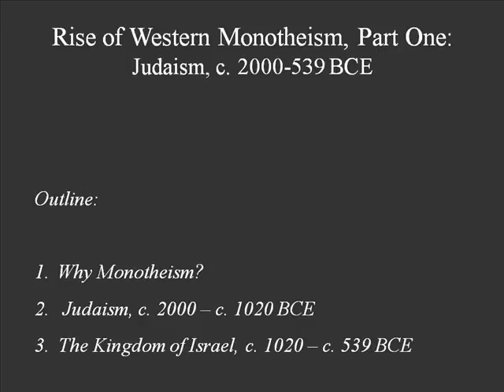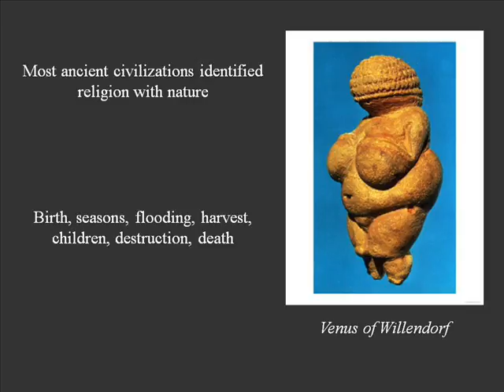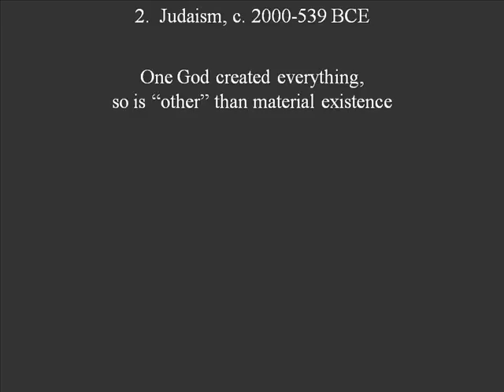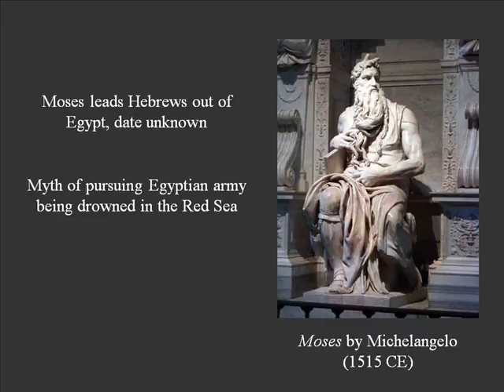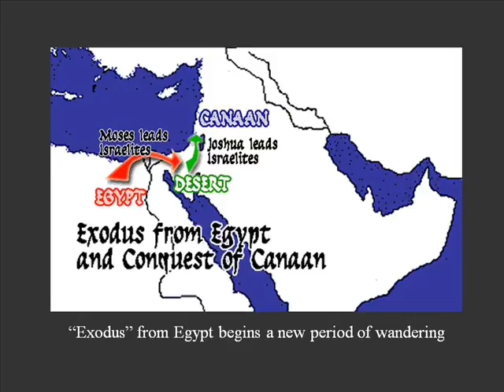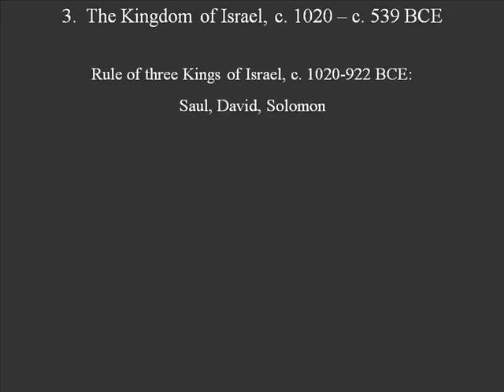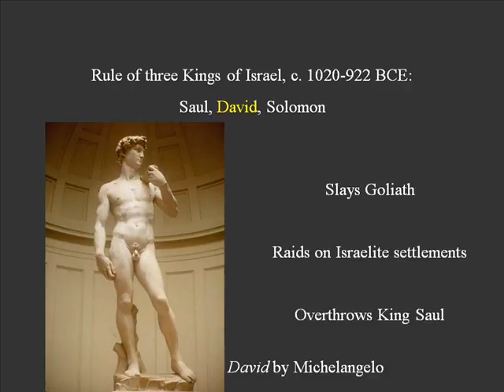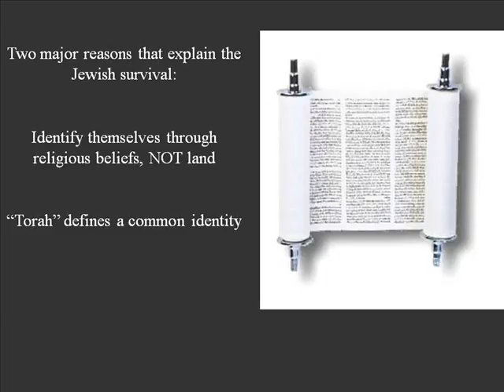Monotheism and the Rise of Judaism